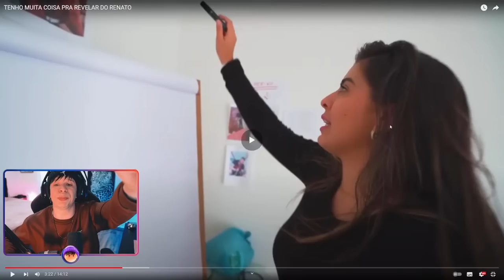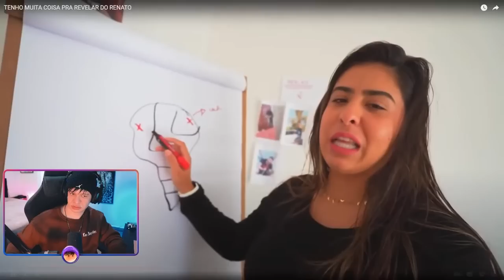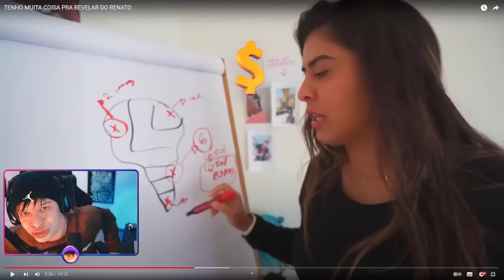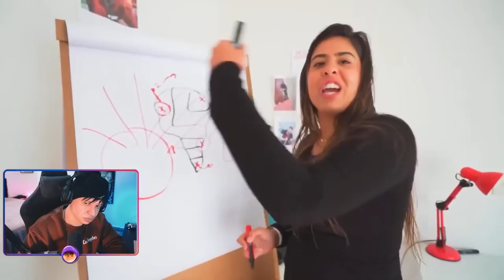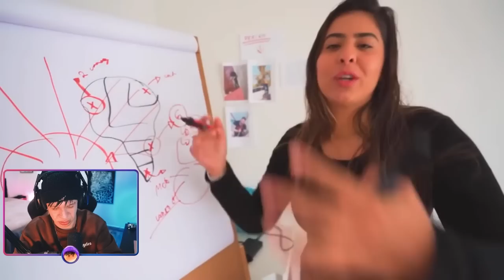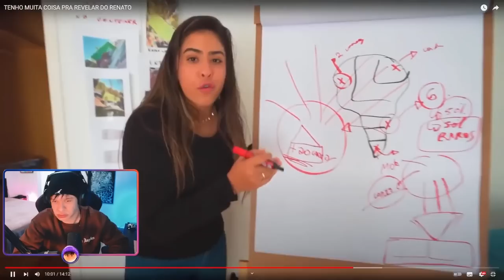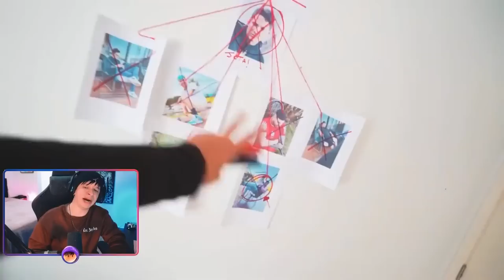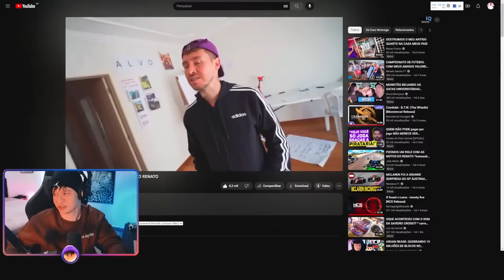ARUAN REAGE: TENHO MUITA COISA PRA REVELAR DO RENATO (DANI NOBREGA) - Cortes do Aruan